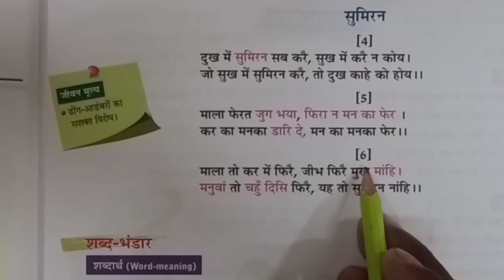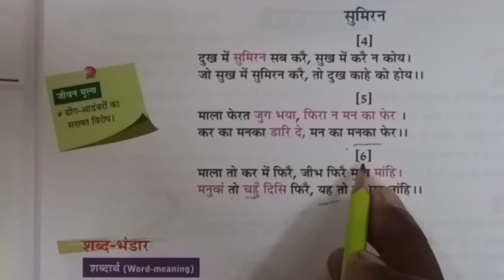class 7 1 hindi 29 9 20